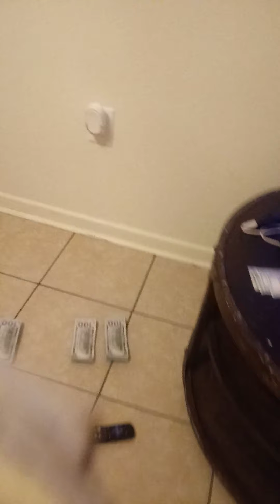(pranking my mom) official video money man shot it